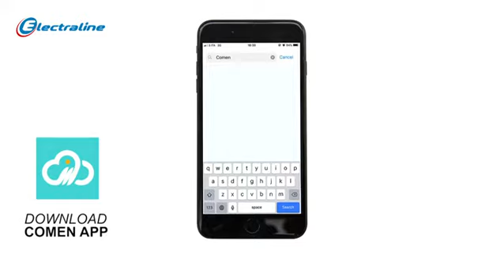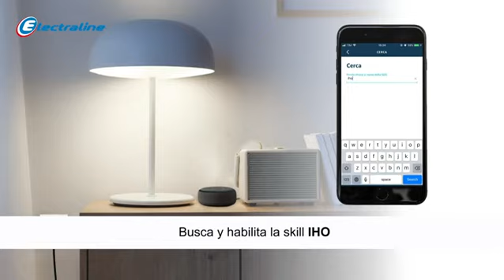🌈 Enchufe Electraline 48508 Smart WiFi socket 🌈【COMPATIBLE CON ALEXA】🌈 Amazon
Con electraline smart plug es posible controlar fácilmente el estado de los dispositivos conectados desde cualquier lugar, o comando a través de voz con echo/ alexa
A través de la aplicación comen para iphone o android a través del control de voz con echo/ alexa, electraline smart plug realiza las funciones de encendido/ apagado y control remoto
Comando de voz: ingrese a la aplicación alexa y busque y habilite la habilidad "iho"